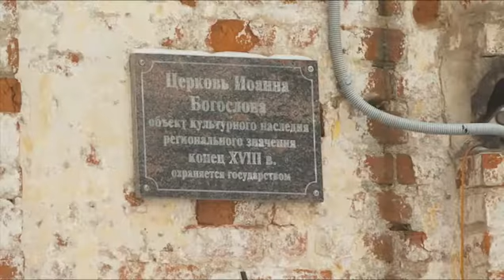Нижний храм Иоанна Богослова в Вологде готовят к великому освящению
В настоящий момент он практически полностью отреставрирован силами прихода и за счет пожертвований, в этом году вставлены оконные рамы, проведено отопление. В нижнем престоле церкви Иоанна Богослова, который до его закрытия был освящен в честь похвалы Пресвятой Богородицы, совершаются литургии.